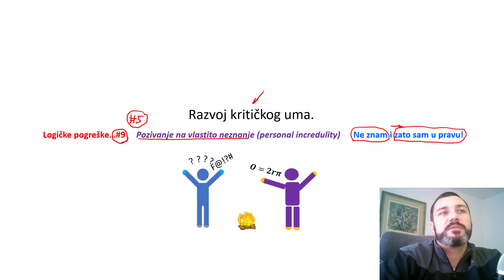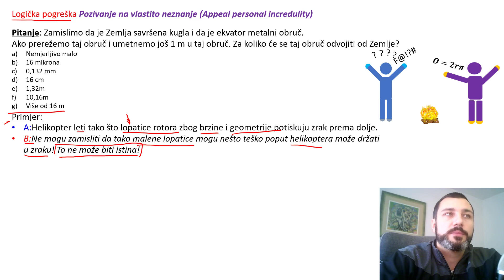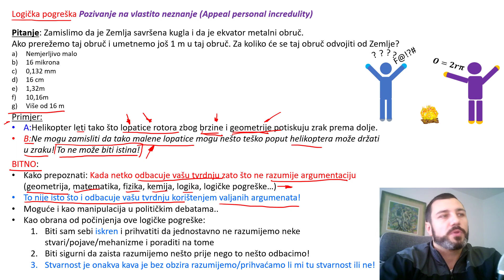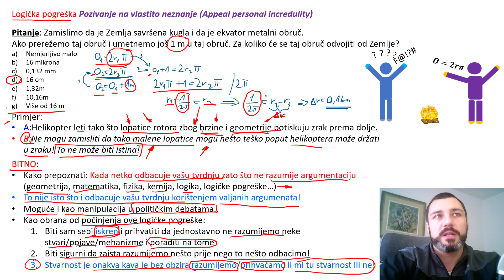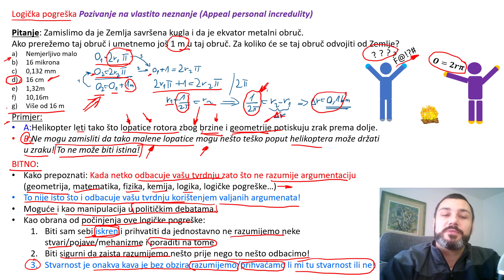Logička pogreška #9 - Personal incredulity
Video o logičkoj pogreški pozivanja na vlastito neznanje.. u uskoj vezi s logičkom pogreškom #5